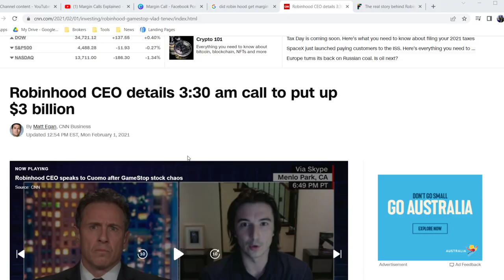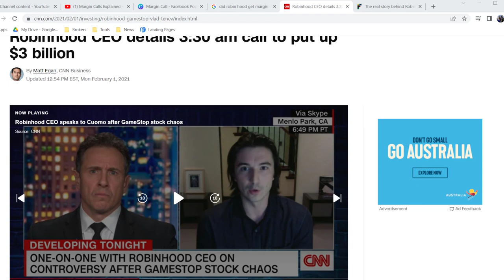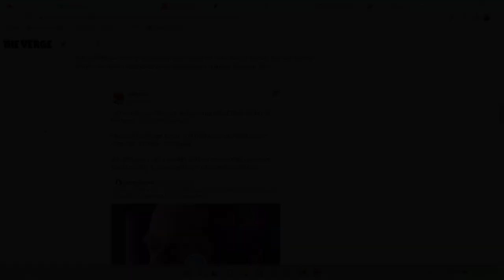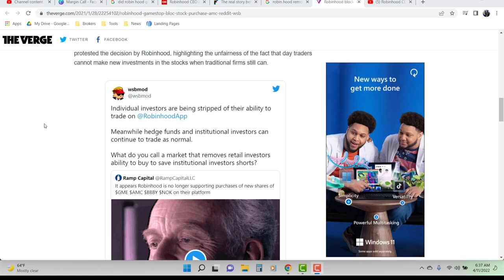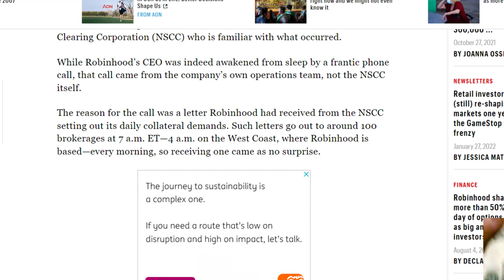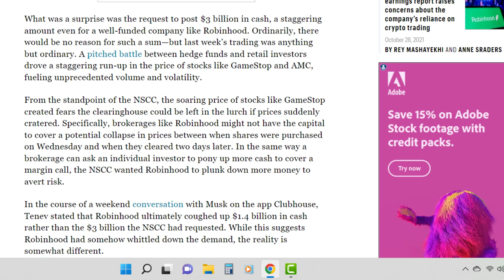The Curious Case of Robin Hood and the Buy Button Removal |An AMC Stock Squeeze Update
AMCTownhall22 Sign Up
Webull - open an account..sell whatever stoock they give you and buy AMC
Offer Good till 4/30/2022
MooMoo open an account...sell whatever stock they give you and buy AMC